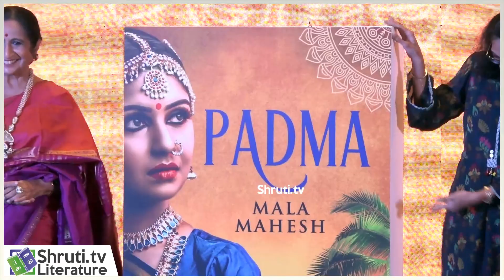Book Launch | PADMA | Mala Mahesh | Aruna Sairam | Rajiv Menon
PADMA Book Launch

Two Fascinating Women, One Unforgettable Story

Kerala, 1900. Wealth, beauty, and intellect-sixteen-year-old Padma hasit all. Her
husband worships her, her mother-in-law adores her, and everyone else looks
up to her. Yet she continues to be deprived of the one thing her soul aches for:
children. Desperate for an heir, her husband succumbs to familial pressures and
agrees to a second marriage that turns her life upside down.
Mumbai, present day. Naina loves her life the way it is- an exciting career in
advertising, married to the love of her life, and they’ve just decided to start a
family. Sounds perfect? Except, it isn’t. Naina soon discovers she cannot give her
husband what he wants. Determined, they put their hopes on In vitro
fertilization (IVF). But this is only the beginning of the storm that will soon rip
Naina’s life apart.

Two wilful women, separated by the chasm of time, negotiate their feminine
identities, struggle against patriarchal forces, face accusations of crime, and
resurgence of old wounds–all in pursuit of fulfilling their innermost desires.
Powerful and unflinching, Padma offers an intimate portrait of womanhood in
India that will captivate you from the very first page.

Mala was born and brought up in Mumbai. In 1999, she
moved to Singapore where she lives with her husband, two
children, and Labrador, Magic
She published a book in the early 2000s, titled History of
Painting for Young Readers, and contributed the column ‘Art
Beat’ for Young World - the children’s supplement of the
Hindu newspaper. She also contributed to company
newsletters and promotional materials.
Padma is her second novel, and her first literary fiction.
Mala works with her husband in their shipping and logistics
company, Transworld Group Singapore. Her other interests
include event planning – both commercially as well as for
charity. She enjoys walking, cycling, dancing, and golf – and is
very particular about living a healthy and fit life.

Q & A with the author Mala Mahesh

What made you write this book now?
I wrote the first draft for this book long back but had been busy with work and other
priorities. Around May 2020, I restarted this book again with a new focus to complete the
writing and editing to get it ready for publishing.

Why did this subject matter interest you?
My grandmother told me about some true-life incidents on the issue of infertility. From
those times to now, a woman’s worth is judged on their capacity to bear children. They
were blamed and shamed for something beyond their control. Between the couple, the
problem could lie with the man, but they would refuse to accept that fact. I felt it was unfair
to pin the blame on women for this condition and wrote a story on how this situation could
impact a woman's feelings, psyche, and family.

Why did you choose two women so many years apart?
The taboo surrounding infertility is as prevalent now as it was before. I felt using two
different time periods would make the story relevant through its comparisons from then to
now.

Why is this issue still touchy?
Perhaps because it's not really understood. People feel embarrassed or uncomfortable to
talk about their body and its problems, especially in front of others. For generations, society
believes that childbirth comes naturally to woman. Hence, there's a feeling that you're not
good enough because you can't do what comes easily to your family and friends.
Is it lack of thinking or understanding?
I would say it is lack of understanding. Many people do not realize difficulties surrounding
childbirth are rather common. Also, these issues are not the result of certain lifestyle
choices that a woman or man has made.

How does it affect modern women?
Since not many people openly speak about this topic, women with this problem suffer
alone. Their loneliness and sense of shame, which is unjustified, is a heavy burden to carry.

Do you offer a solution?
Often such problems are caused by preconceived notions, laced in patriarchy. Therefore, a
straightforward solution seems elusive. I feel it would perhaps help to be honest with
yourself, as to what you really want? Then communicate it with your partner, family, or
friends or if you feel comfortable, speak to a therapist. It could help in easing the loneliness
and self-doubt. This is purely my view.